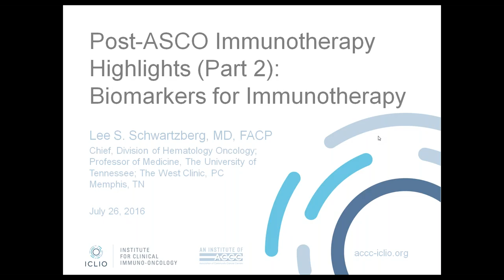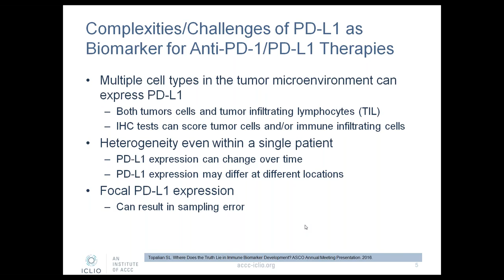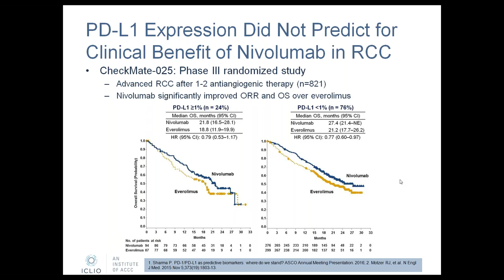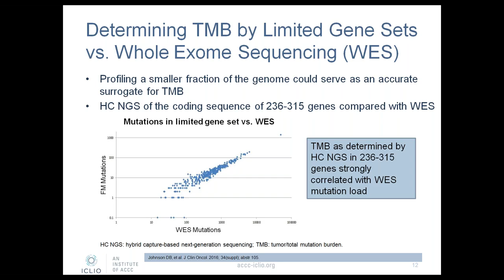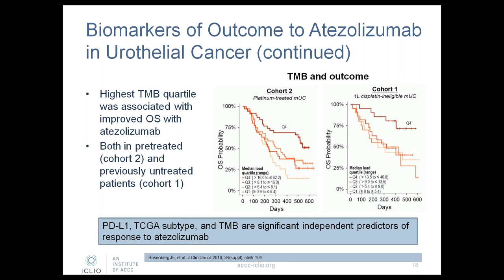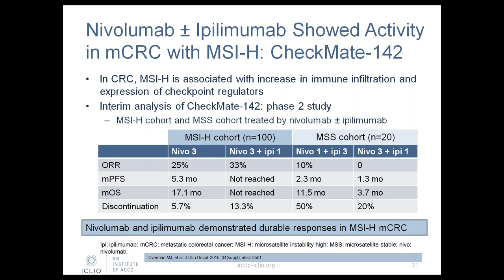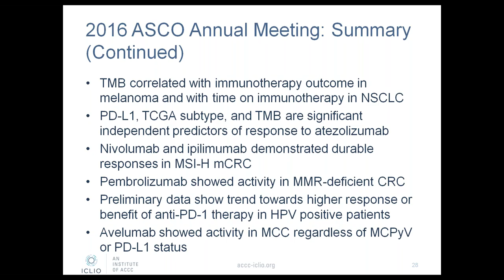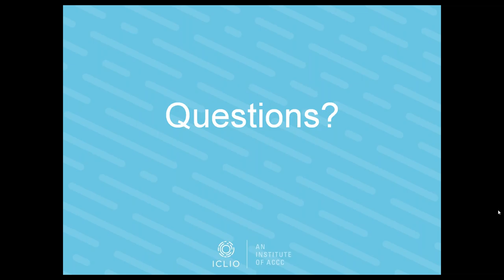ICLIO eCourse - Post ASCO Immunotherapy Highlights Part II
The Institute for Clinical Immuno-Oncology (ICLIO) e-Course series presents Post ASCO Immunotherapy Highlights Part II webinar recording with Lee Schwartzberg, MD, FACP, Medical Director, The West Clinic, and ICLIO Advisory Committee Chair This is the sixth e-Course in the ICLIO series and is a complimentary resource.